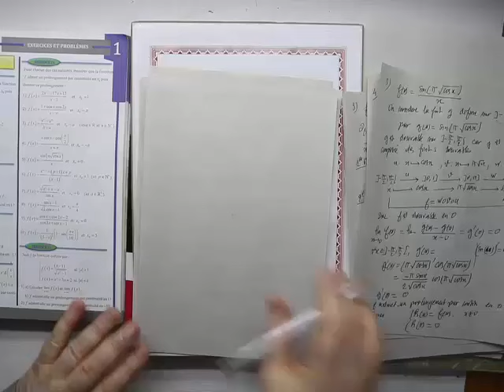Limite et continuité 2 bac SM Ex 24 page 53 Almoufid